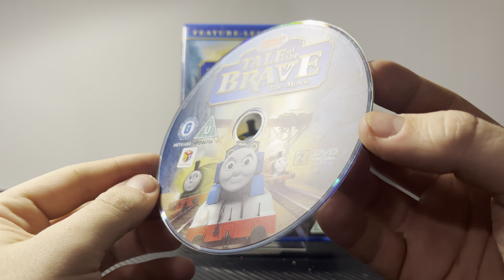Thomas & Friends Tales Of The Brave The Movie DVD Unboxing - HIT Entertainment